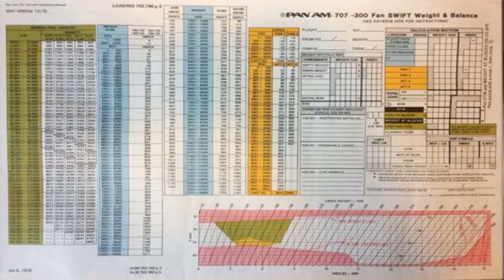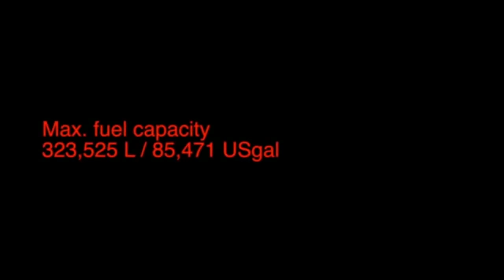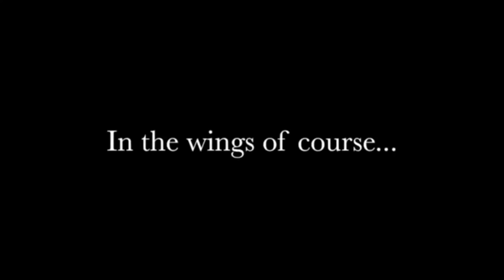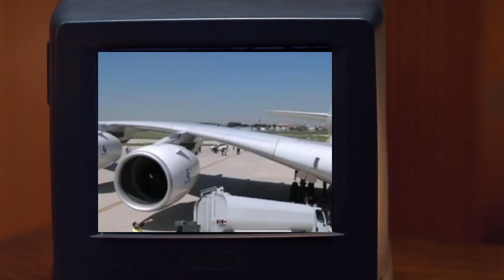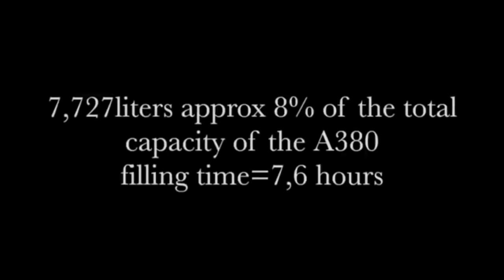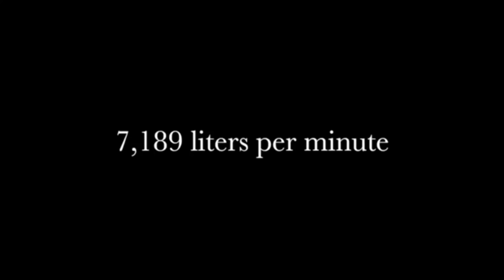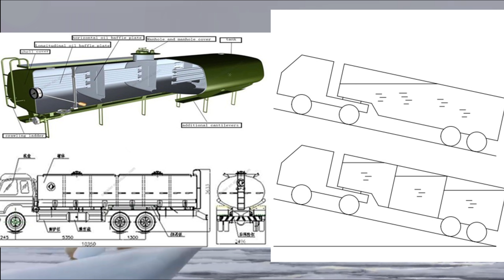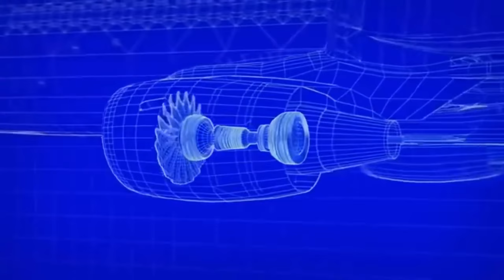Flat Earth Can't Airplane | Airplanes Don't Hold Much Fuel?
Come Join me and learn all about how little, or how much fuel an A380 can carry. We can all be educated about a man who cant seem to tell the difference between a 787 Dreamliner and a Super Jumbo A380. He manages to get so many things wrong i am seriously concerned that he might drive a car to work.
Flat earth looks to be going nowhere for now. So how much fuel is in an A380, Lets find out with Terra Times.

Source at bottom
CONTENT RATED 13+ , NO UNDERAGE VIEWERS

✅ -- BIG THANKS to my patrons for the help they provide to me that makes doing this a bit more affordable.

Help the channel directly:
✅ -- Amazon Wishlist

Follow on Twitter and join the fun we have on a regular basis!

Sources:
Epic Pirate Music: Epic Pirate Music :